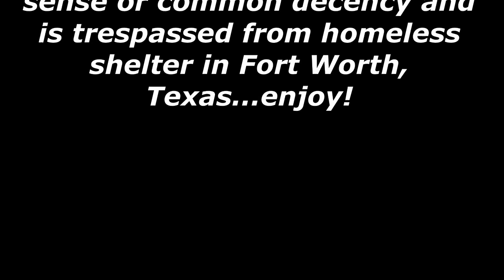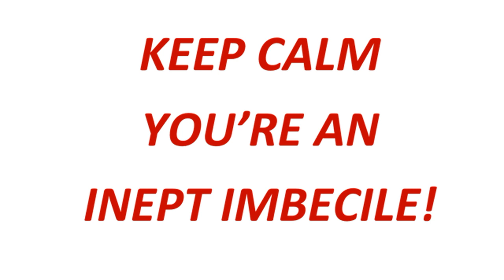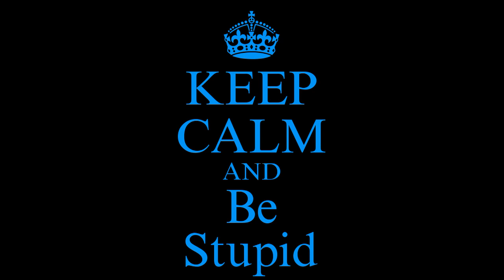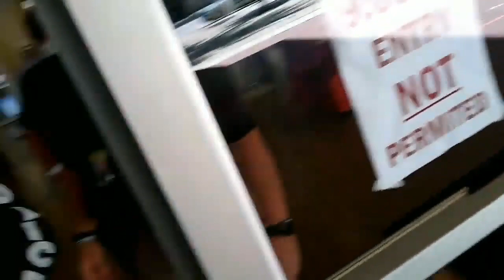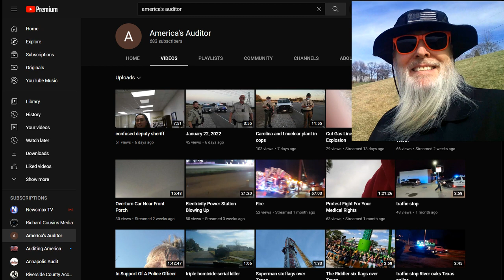Frauditor Audits Homeless Shelter & Is Kicked Out and Trespassed!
This Frauditor has to be really "stoopid" to want to audit members of our Society who have fallen upon hard times and exploit them for money, what is wrong with this idiot?